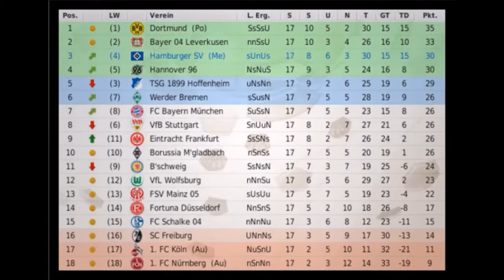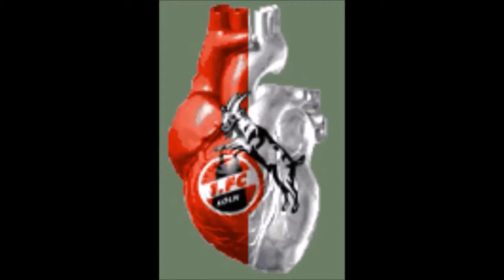unser Hätz schlägt für de Effzeh Kölle